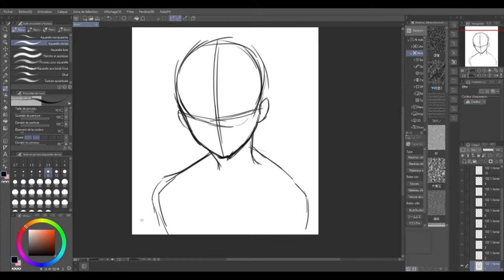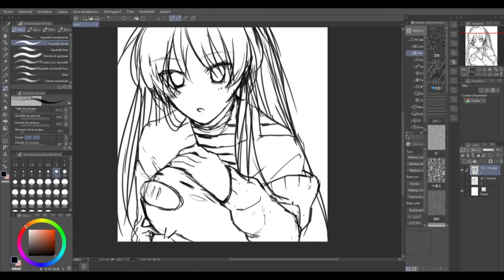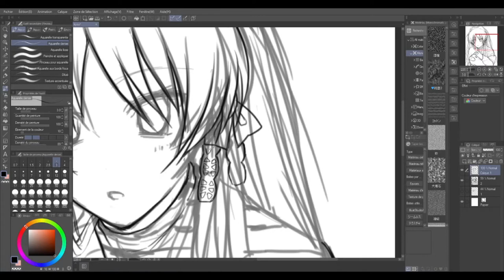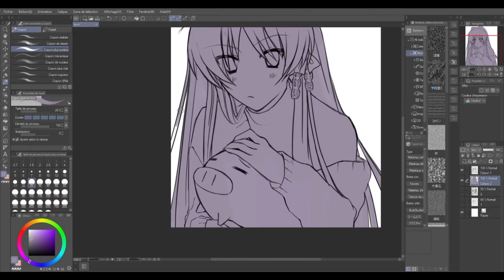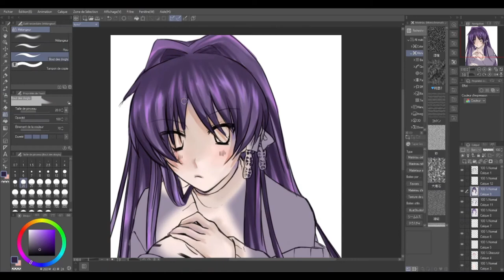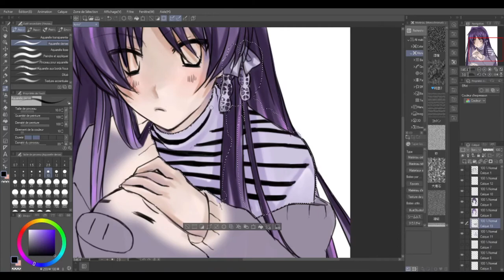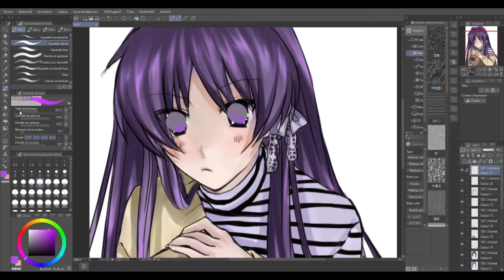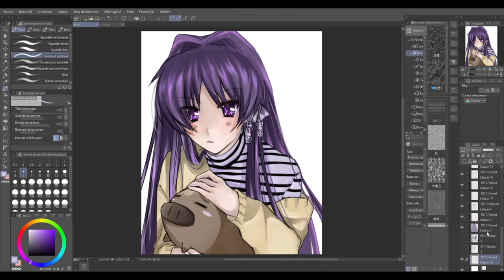SPEEDPAINT : kyou - clannad 【Clip Studio Paint】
Here is a fanart of Kyou from the visual novel and anime Clannad!

musics :
0:00 - 1:58 - Clannad - To the Same Heights
1:58 - 6:38 - Clannad - Tiny Palm (off vocal ver.)
6:38 - 10:32 - Clannad - Nagisa